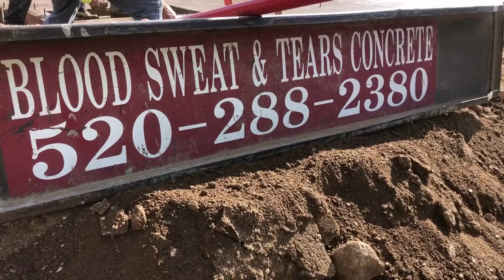No Crying in Concrete, Episode #6, Licensed VS Unlicensed Concrete Contractors, Facebook series 1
Blood Sweat & Tears Concrete Construction
Tucson AZ
Unlicensed Contractor Horror stories from our past customers